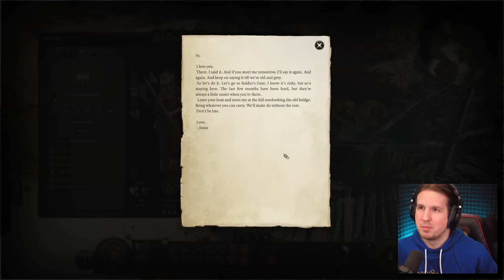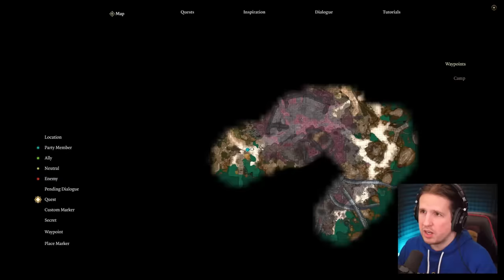I'm a hot barbarian [Baldur's Gate 3 - Part 1]